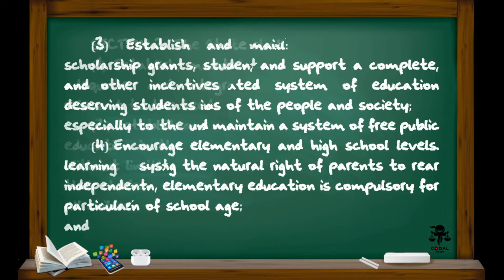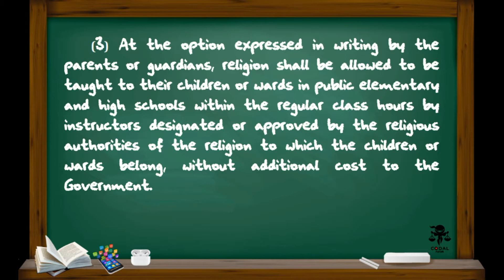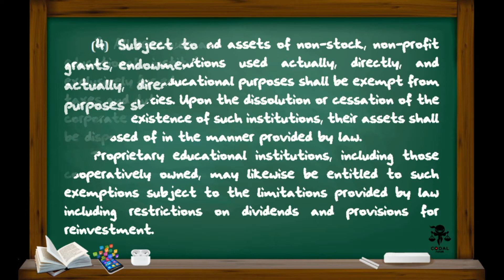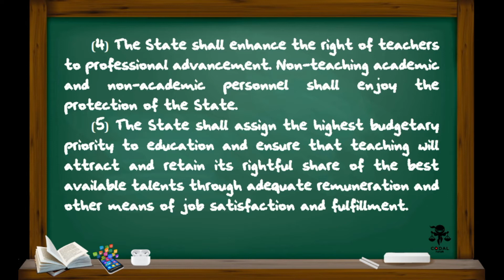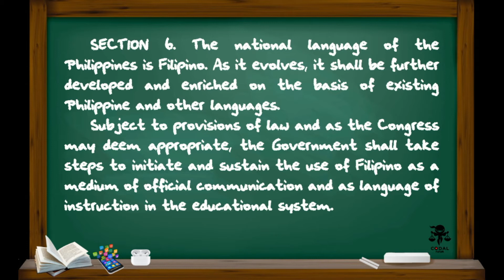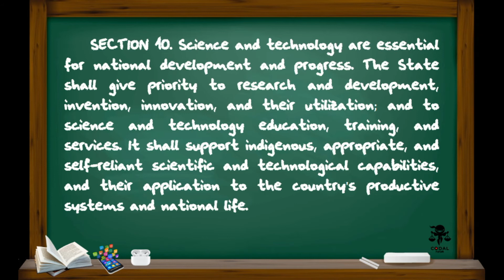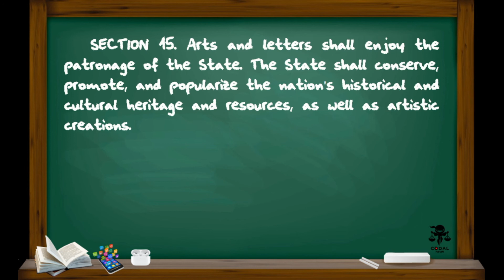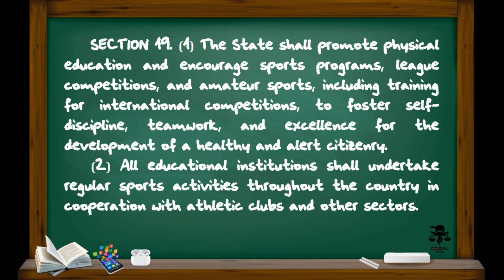1987 CONSTITUTION | Education, Science and Technology, Arts, Culture, and Sports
IMPROVED AUDIO QUALITY with HUMAN-SOUNDING VOICE!!!
STREAM or DOWNLOAD to play offline!!!

Maximize your time. Do your reading wherever you are --- whether you're at work, driving, on a bus or train, or walking on your way to class!

POLITICAL LAW | CONSTITUTIONAL LAW | 1987 CONSTITUTION
Article XIV - Education, Science and Technology, Arts, Culture, and Sports

RECOMMENDED VIDEO(S):